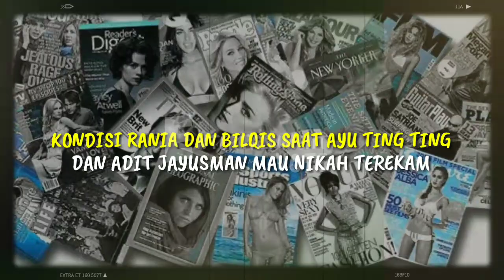KONDISI RANIA DAN BILQIS SAAT AYU TING TING DAN ADIT JAYUSMAN MAU NIKAH TEREKAM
KONDISI RANIA DAN BILQIS SAAT AYU TING TING & ADIT JAYUSMAN MAU NIKAH TEREKAM Pedangdut Ayu Ting Ting dan Adit Jayusman dikabarkan mau menikah. Mereka sama-sama punya anak yakni Bilqis Khumaira Razak dan Rania Adelia. Lantas bagaimana hubungan Rania dan Bilqis yang bakal jadi kakak adik jika Ayu Ting Ting dan Adit Jayusman menikah Sebelumnya, Umi Kalsum dan Abdul Rozak yang kerap memamerkan kedekatan dengan kedua orangtua Adit lewat unggahan di akun media sosial masing - masing.

► Penulis : Danti Ayu Sekarini